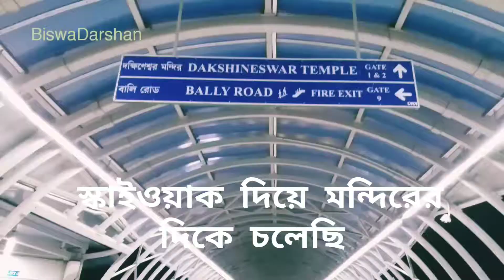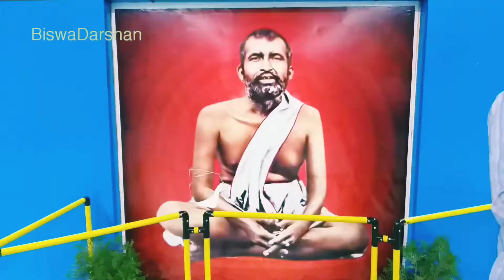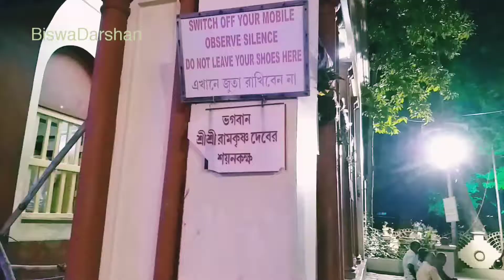Kali Pujo Bhabatarini Dakhineswar Temple Lighting| সেজে উঠেছে ভবতারিণী কালি পুজো দক্ষিনেস্বর মন্দির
Kali Pujo Ma Bhabatarini Dakhineswar Temple lighting 2019.

Please, watch the Ma Bhabatarini Dakhineswar Temple Amabasaya Kali pujo At Dakhineswar kolkata kamarhati Municipal. Many Devotees assembled this ancient historical international temple Coming.

কালি পুজোর দিন মা ভবতারিণী মন্দিরে মাকে পুজো দিতে দক্ষিনেস্বর মন্দিরে ভক্তদের আগমন।ভক্তরা লাইন দিয়ে মাকে পুজো দিতে এসেছেন, সেই চিএ সরাসরি দেখুন, দক্ষিনেস্বর থেকে  এবং অপরূপ ভাবে  মন্দির কে  সাজিয়ে  তোলা হয়েছে ।

Please, DON'T copyright this mythology vdo.

Background music voice record and natural music song.

Please, all friends request Opinion my straggle work & plz.plz.Suggestion in the comment box.

এই লিংকটি তে টাচ করুন দেখতে পাবেন লোকমাতা রানিরাসমনি কালিঘাটের এই স্নান বাড়িতে শেষ নিঃস্বাস ত্যাগ করেন ও শেষ জীবন কাটিয়েছেন।

সারদা মায়ের বাড়ির জগগ্ধাএী পুজো

রানিরাসমনি কন্যা কুমারী ও করুনাময়ীর বাড়ির দুর্গা

Yours.

Biswa Darshan.